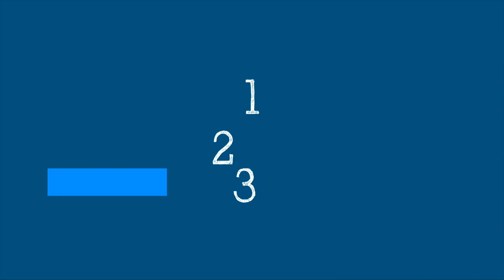WHO’s Science in 5 on COVID-19: Equity in vaccines, treatment and tests - 1 April 2021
Science in 5 series - Episode #32 / In our unequal world, how does inequity impact our fight against COVID-19? How can we address it? WHO’s Dr Mariângela Simao explains in Science in 5 this week.